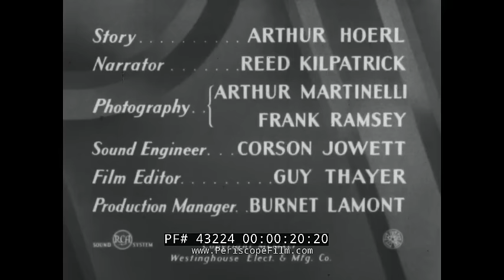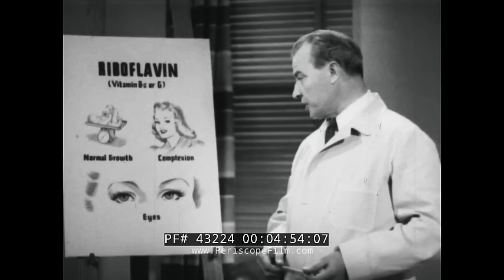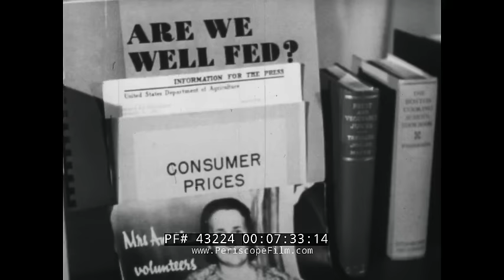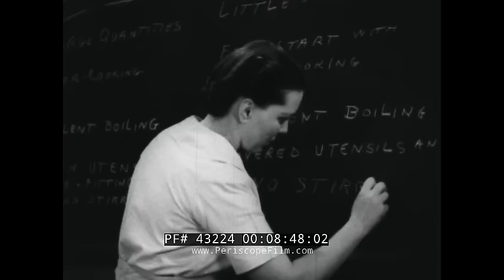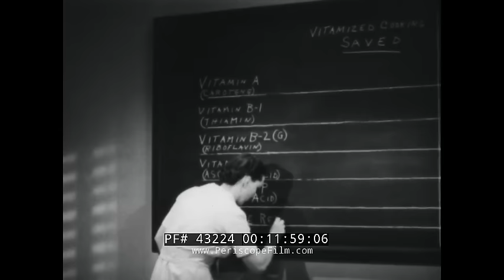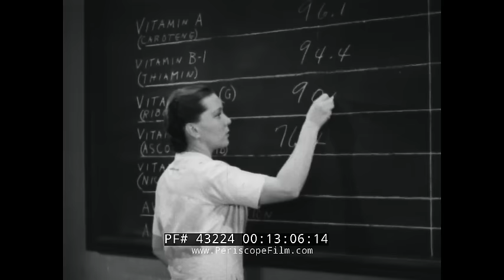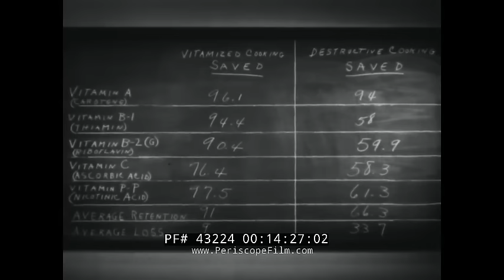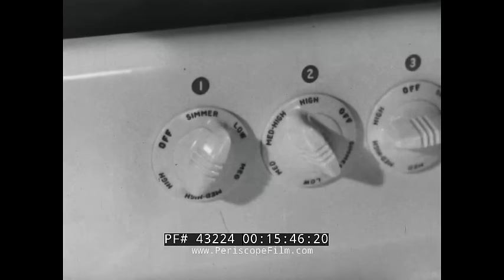1940s WESTINGHOUSE INDUSTRIAL FILM COOKING TO PRESERVE NUTRITION 43224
Cleverly designed as an educational film, this industrial film that subtly promotes Westinghouse refrigerators, stoves and other appliances has as its central focus the idea that crucial vitamins in food are being destroyed by improper food handling and preparation. For example, boiling and high heat, as well as exposure to air, can apparently cause loss of nutrients (as seen at the 7:00 mark). To demonstrate vitamin loss, samples are tested in a laboratory and the cost of "destructive methods" of cookings determined. "Vitamized Cooking" is then discussed at the 15:14 mark -- 1) cook vegetables in little or no water, 2) start fast and cook quickly at high heat, 3) be sure heat is well distributed and well controlled, 4)cook in covered utensils without stirring to keep out vitamin destroying air.